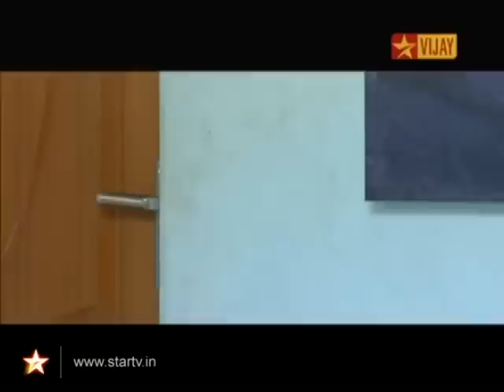Pirivom Santhipom - Episode - 76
Abirami's husband protests the upcoming nuptials, pointing out the fact Revathy's uncle is still unaware of Prabhu's condition. Abirami lays down the law and moves ahead with the arrangements for the engagement.  Prakash wonders aloud as to whether prabhu will be up to the task. Later on, he schemes with his wife to destroy both Prabhu and Revathy.

Meanwhile, at revathy's place, the family is deciding the menu - from appetizers to dishes..